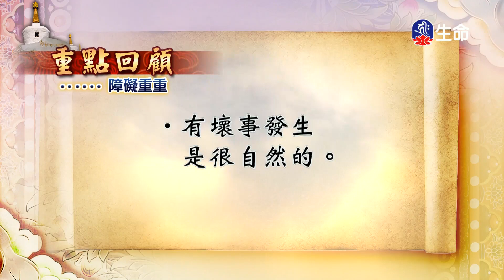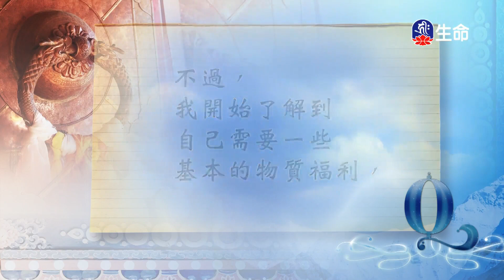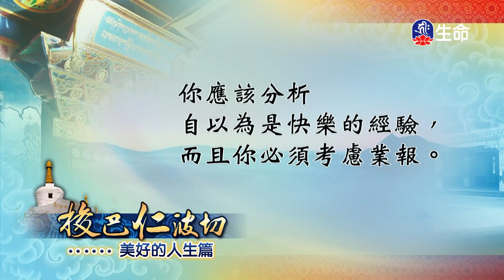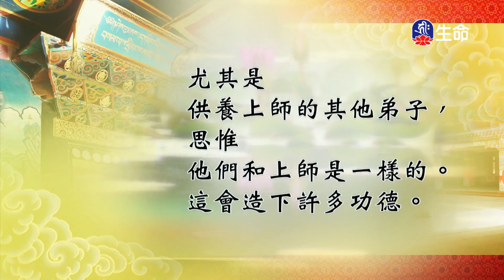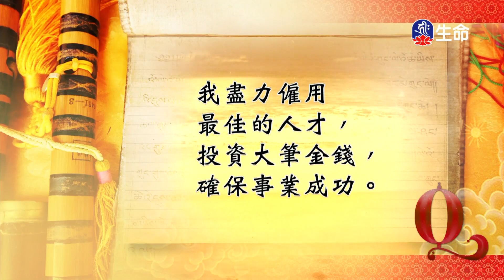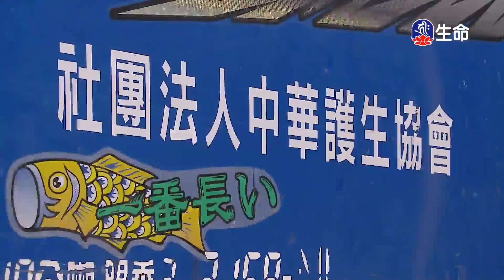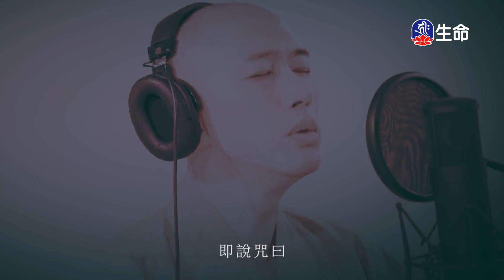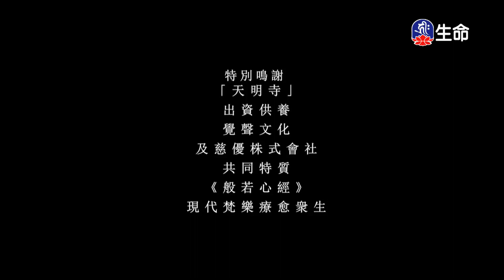快樂修行錄(4)_快樂修行錄_(lifetv_20240416_11:30)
Happy Practice Record(4)_Happy Practice Record_(lifetv_20240416_11:30)